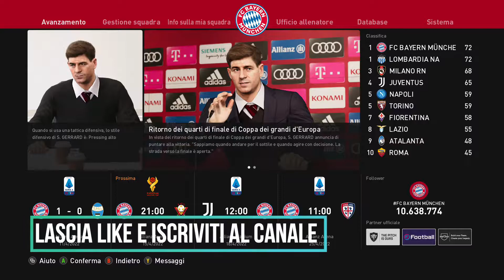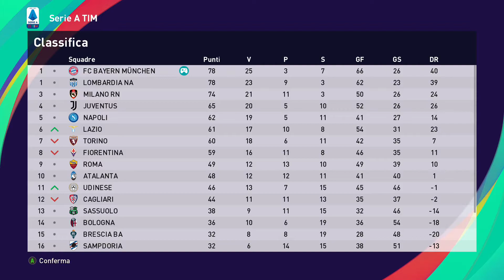SIAMO IN FINALE DI EUROPA LEAGUE!!- Carriera allenatore Bayern Monaco ep.19| PES 2021 ITA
Ragazzi, mi raccomandi lasciate like per vedere il finale di stagione!!